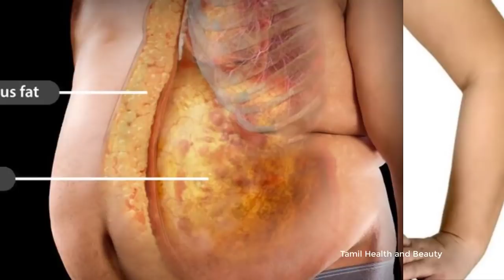உண்மையாகவே வெறும் 10 நாளில் உங்கள் தொப்பை அளவு குறைய வேண்டுமென்றால் இதைகாலையில் குடியுங்கள்FatCutter